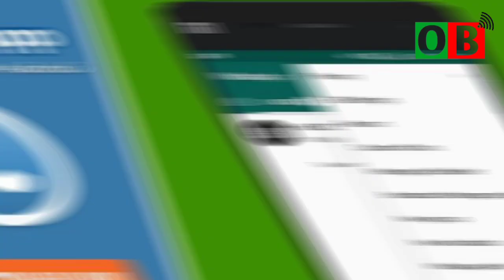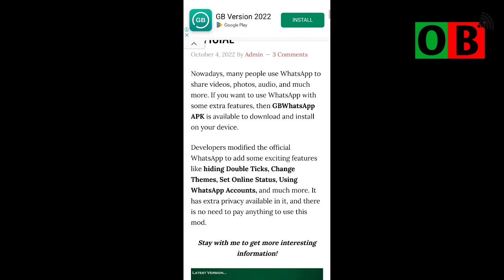whatsappp new updates 2022 || whatsapp latest breaking information odia || New features whatappp